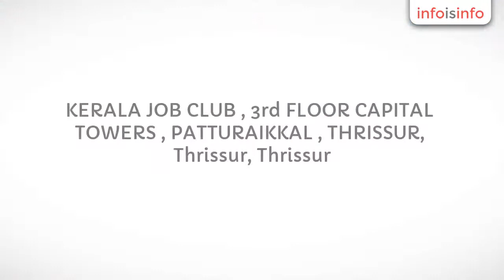Placement Consultants in Thrissur - Best job consultancy in thrissur - InfoIsInfo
Best job consultancy in thrissur, Placement Consultants in Thrissur.

Kerala Job club is an online employment exchange with a lot of unique features to claim. Kerala Job club create a better environment of interaction through fast, dynamic and integrated system of exchange of information.  In Kerala Job club, each job seeker will get maximum exposure to the employable details since with trust, reliability and quality service in both online and offline recruitment, Kerala Job club has become the ultimate solution to recruit efficient manpower for leading  Kerala based companies. Jobseeker can enjoy global visibility to the resume through the advantage of free access of databank to all employers. Employers and recruiters can post any number of vacancies and search for suitable candidates absolutely free from the extensive and exhaustive databank. Our search system can ensure maximum proximity to job seekers and employers for their requirements through various search engines.

We are  always a step ahead in knowing the heartthrobs of an average Kerala job seeker in getting a better employment .

We are  always a step ahea